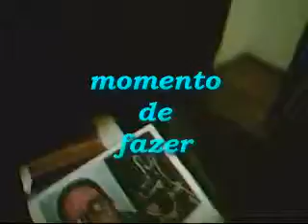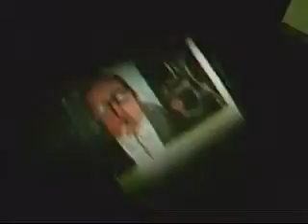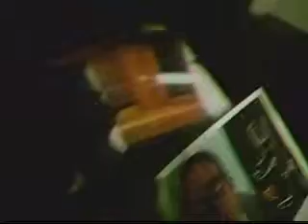momento de fazer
marcos arte